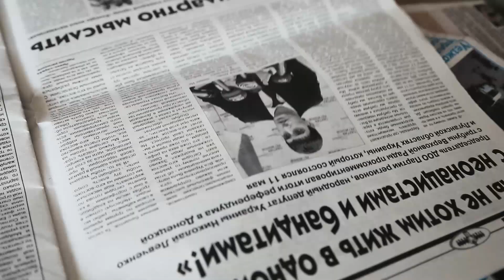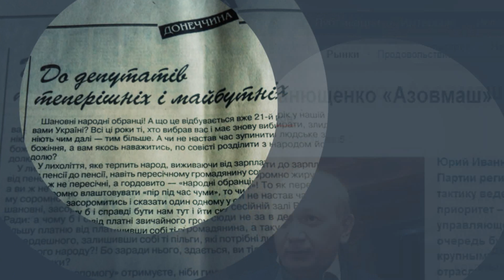Сообщайте о джинсе кандидатов в депутаты на Громадське Донеччины